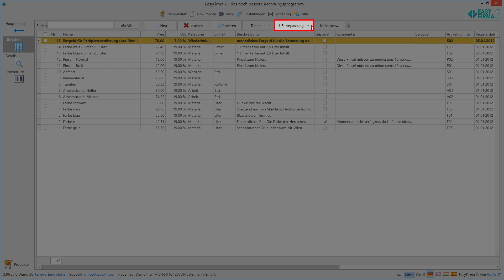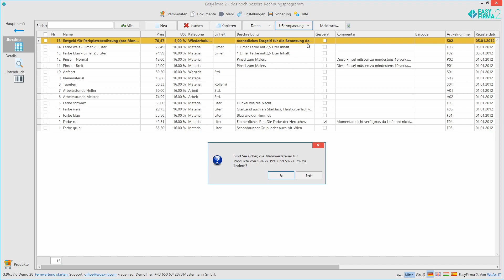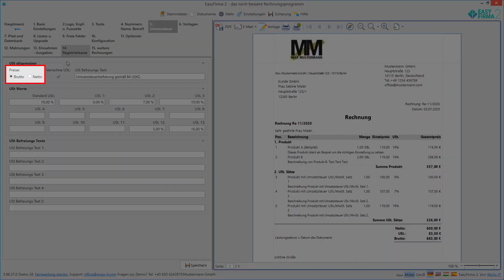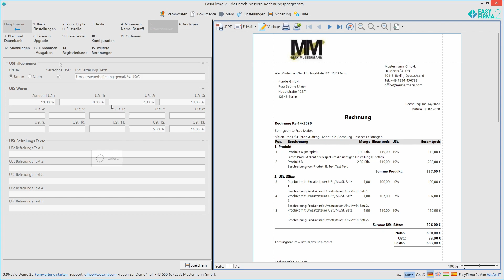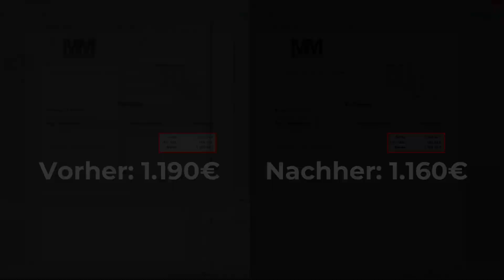Umsatzsteuer/Mehrwertsteuer Umstellung Covid-19 Hilfsgesetz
Erfahren Sie wie Sie mit EasyFirma 2, dem einfachen Rechnungsprogramm, ganz einfach und unkompliziert die neuen Umsatzsteuersätze des Covid-19 Steuerhilfsgesetz Deutschland einstellen können.

Lernen Sie, wie Sie den Vorteil der Steuersatzverringerung an sich selbst oder Ihre Kunden weitergeben. Die Sätze werden von 19% auf 16% und von 7% auf 5% gesenkt, wir zeigen Ihnen in diesem Video wie es gemacht wird.

Antworten auf häufig gestellte Fragen und weiteren Support finden Sie

Noch Fragen? Kontaktieren Sie uns!